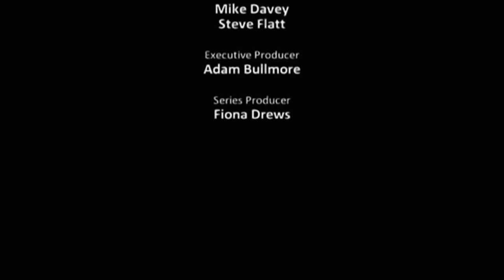October in association with Gabriel Productions Production for Bravo / Sky Original (2010/2022)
From episode 1 of Sun, Sea and A&E: South Africa, coming from today's (27 December 2022) airing on Sky Replay.

This show appears to be some sort of spin off to Sun, Sea and A&E and just like the original show I can't find much on this either.

Gabriel Productions was involved in the production of this show, which they weren't in the original, leading to another newly discovered variant of the 2010 Bravo endcap! Was not expecting this at all!

Friend request me on Discord: Nion (JM Enterprises Inc)#1602

The content seen in this video is not owned by me.